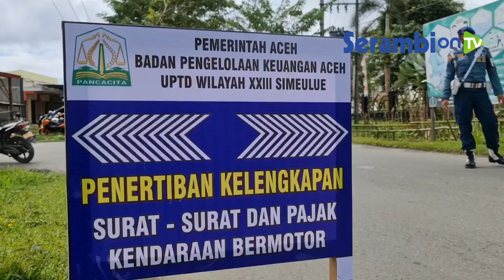Samsat UPTD Simeulue Gelar Razia Kenderaan yang Menunggak Pajak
SERAMBINEWS.COM, SINABANG - Kantor Samsat UPTD Wilayah XXIII Kabupaten Simeulue, bersama TNI-Polri, Jasa Raharja, Dinas Perhubungan Simeulue, menggelar razia kenderaan bermotor di wilayah Kabupaten Simeulue, Senin (11/10/2021).

Razia tersebut dalam rangka menggenjot pembayaran Pajak Kenderaan Bermotor (PKB) di wilayah kepulauan itu. Untuk diketahui, bahwa hingga saat ini persentase pembayaran PKB di wilayah Kabupaten Simeulue telah mencapai 67 persen sudah bayar pajak.

Hal itu sebagaimana disampaikan  Azhari S.Sos, selaku KTU Samsat UPTD Wilayah XXIII Simeulue, menjawab Serambinews.com di sela-sela razia berlangsung.

Razia tersebut tidak ada tindakan tilang, hanya untuk mengecek pajak kenderaannya. Jika ada yang menunggak pajak kenderaan maka akan dicatat dan diimbau segera ke Samsat untuk membayar pajak kenderaannya.(*)